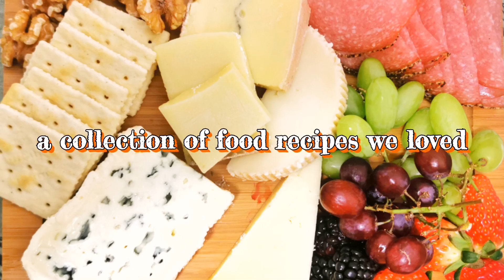Kusina Everyday - Your source of well loved food recipes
We are Kusina Everyday.

Authentic Filipino Food Recipes!!
Kitchen and Food ideas!!
Food Recipe Reinvention!!
Food recipes you loved...